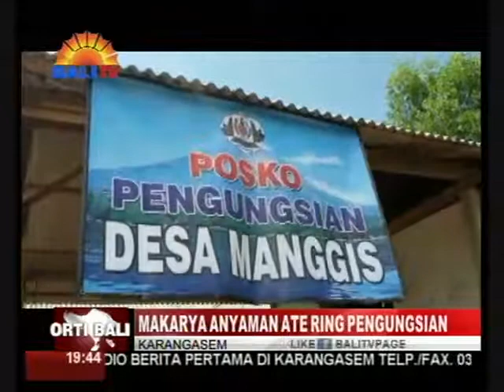MAKARYA ANYAMAN ATE RING PENGUNGSIAN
YADIASTUN WENTEN RING PENGUNGSIAN, NENTEN RARIS NGAREREDANG PAMIKAYUN KRAMA KARANGASEM SAJRONING NGARURUH PANGUPA JIWA. SILIH TUNGGIL IPUN KRAMA SAKING DESA TIINGAN, KARANGASEM, SANE TELEB MAKARYA ANYAMAN ATE YADIASTUN RING PENGUNGSIAN.